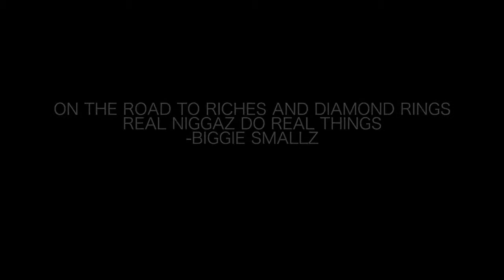Heron Rodriguez - Real (FIRST ever music video)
Watch Heron's first step in front of the camera.